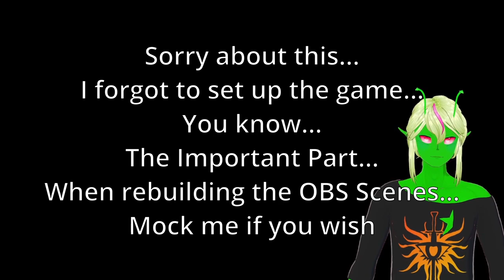The Exalted Plains (a Dragon Age: Inquisition VOD)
The Freemen of the Dales have halted the Orlesian Civil War in the Dales... with the Magic of Blood.